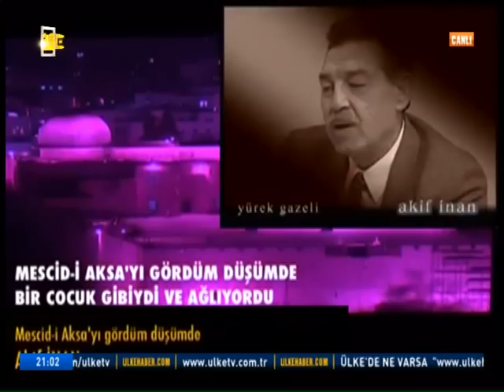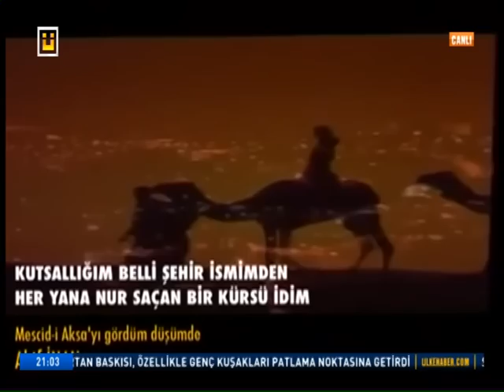PERGEL - 7 KASIM 2014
Siyasetin nabzı bundan böyle Ülke TV ekranlarında Pergel ile atacak. Pergel, Gazeteci Nevzat Çiçek’in moderatörlüğünde, gündeme özel alanında uzman konukların katılımıyla Ülke TV’de ekrana gelecek. Hz. Mevlana’nın ‘Pergel’ metaforundan hareketle, olaylara farklı pencerelerden bakılarak tüm olasılıklar bu programda ele alınacak. Pergel’de her hafta özel konu ve konuklarıyla siyaset sahnesinden yaşananlar değerlendirilecek. Usta isimler, gündeme damga vuran olayları farklı bakış açılarıyla Pergel’de yorumlayacak.